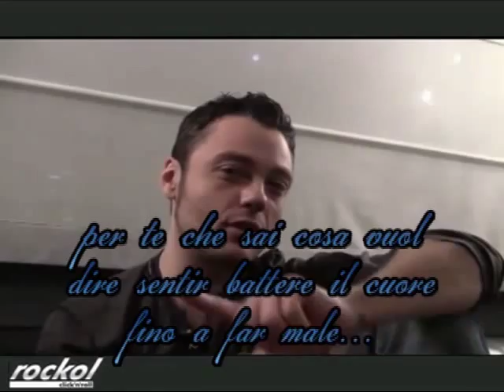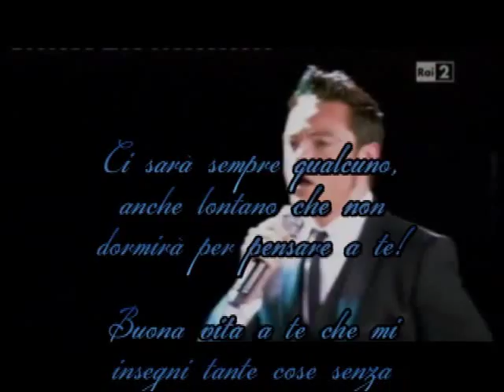Tiziano Ferro buon compleanno 2013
Video fatto da me x il tentatreesimo compleanno di Tiziano Ferro!!! Auguri Tiziano